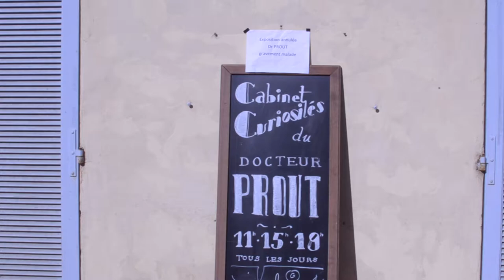43°6 Le Matin - Marc/Pierre/Gael - Kino#3